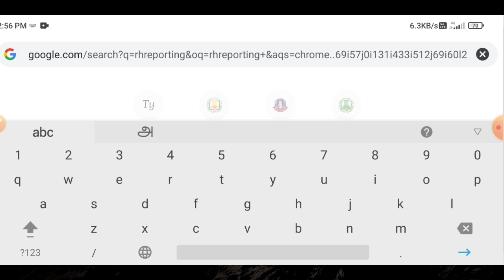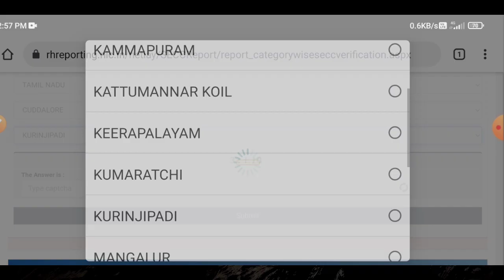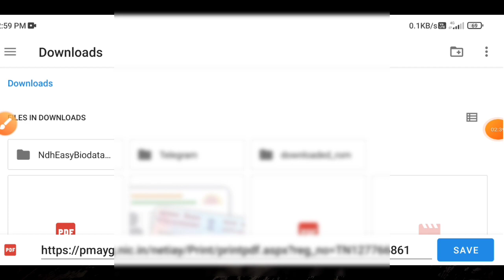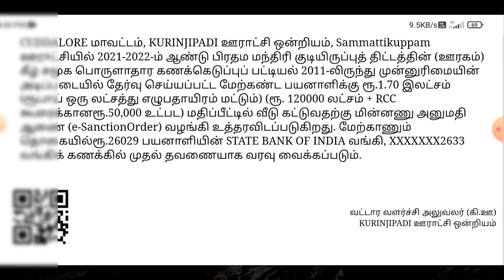pm house yojana name list 2023 | pm house sanction order download | Tricky world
This video shows details about pm house name list and sanction order download

pm house yojana list 2023
pm house yojana list 2023 in tamil
pm house sanction order download tamil
pm house sanction order download tamil 2023
pm house sanction order latest news in tamil
pm house sanction order latest news in tamil 2023
how to check pm house name list in tamil
how to check pm house name list in tamil 2023
how to check pm house name list in tamil nadu
check pm house details online tamil
check pm house details online tamil nadu

By
Tricky world